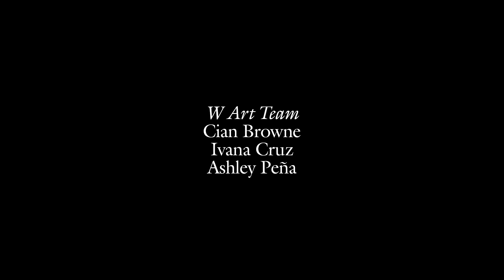Colman Domingo Has Always Felt a Kinship With ‘Rustin' | W Magazine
The actor on Paul Rudd being his first screen kiss and his close friendship with Oprah.